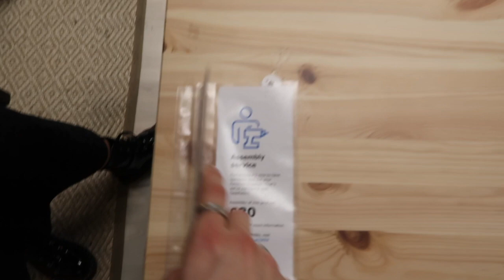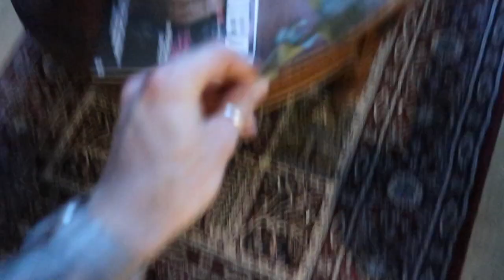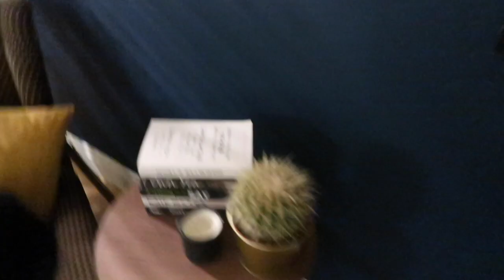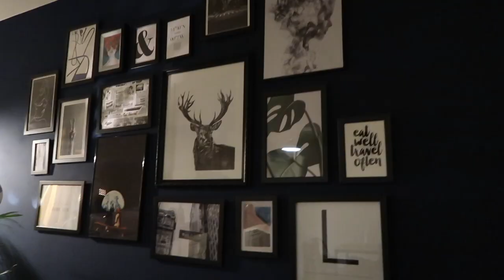COME TO IKEA WITH ME! | IKEA VLOG AND HAUL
Hey guys!

I hope you are all doing well. So sorry for the lack of video last week, things have been so busy with me and university.

Last weekend myself and Zara went to IKEA to give our home a little bit of a spruce up! I have linked everything down below that I could!

Luke

WHAT I BOUGHT:
Black and white rug
Green Napkins
Pillar Candle
Vanilla Tea Lights
Wine Glasses
Water Glasses

Category
People & Blogs